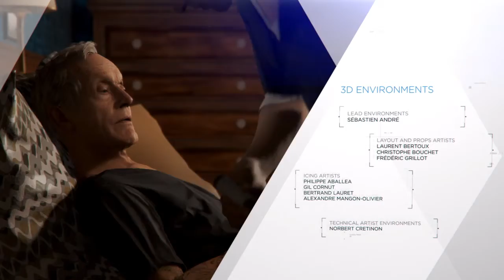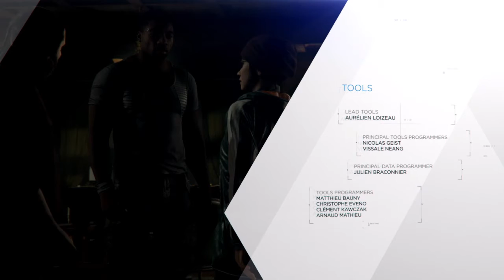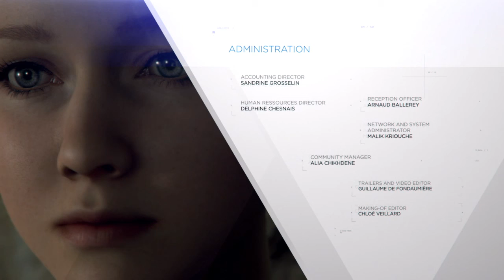Detroit: Become Human alice death